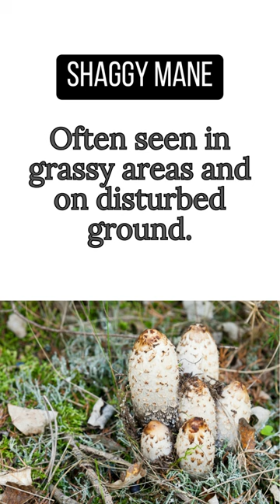Shaggy Mane Mushroom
Fun facts about the Shaggy Mane mushroom.